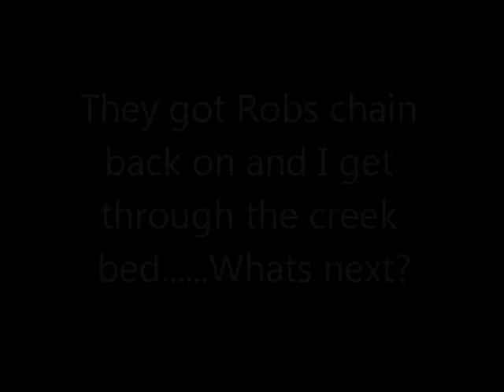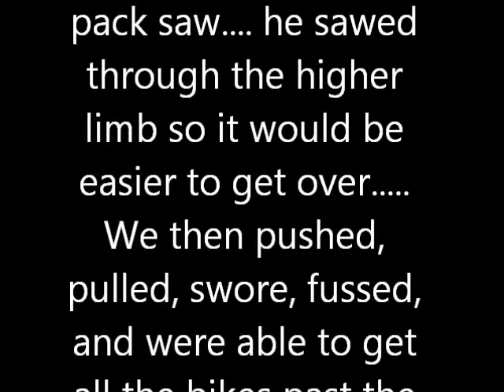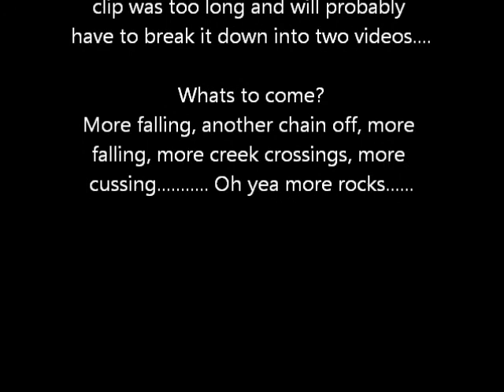ADV Ride Sequatchie Part Nine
Part nine is short.